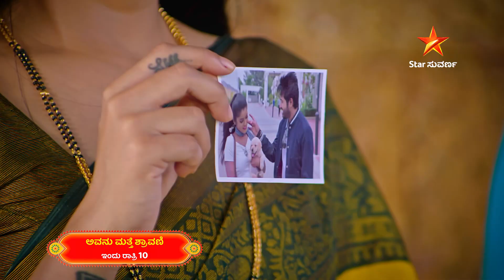Avanu Mathe Shravani | Star Suvarna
ಅಭಿ-ಶ್ರಾವಣಿ ಫೋಟೋ, ಬಿಂದು ಕೈಯಲ್ಲಿ!

ಅವನು ಮತ್ತೆ ಶ್ರಾವಣಿ | ಇಂದು ರಾತ್ರಿ 10:00